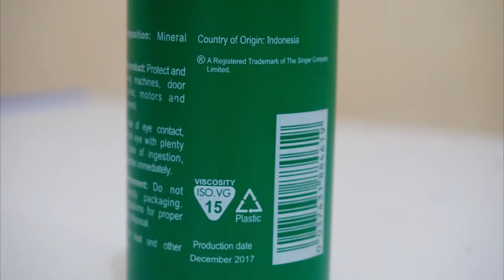Singer Oil | All Purpose Oil | Lubricant | Sewing Machine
Vlog#86.